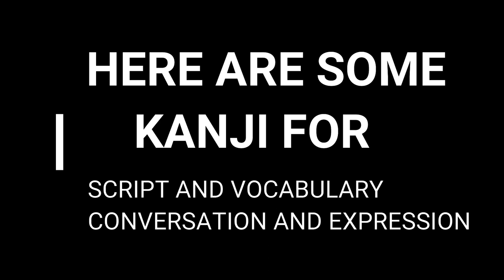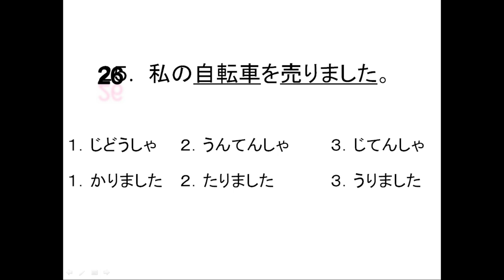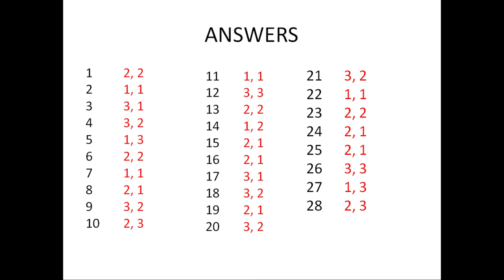JFT | JLPT | KANJI